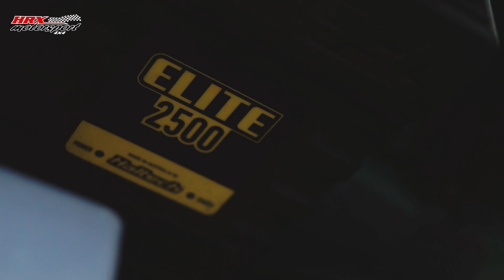NISSAN PATROL MODIFIKASI EXSTRIM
bahas tuntas modifikasi nissan patrol. sparepart dan mesin apa aja yang digunakan. langsung aja tonton videonya.